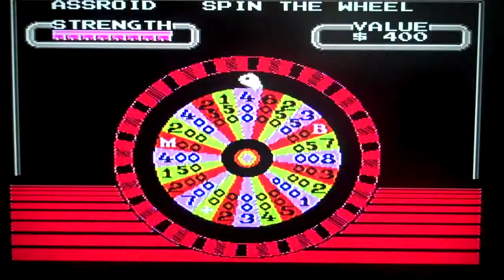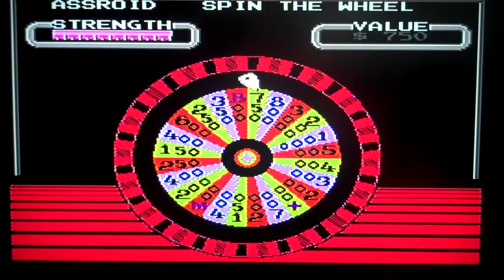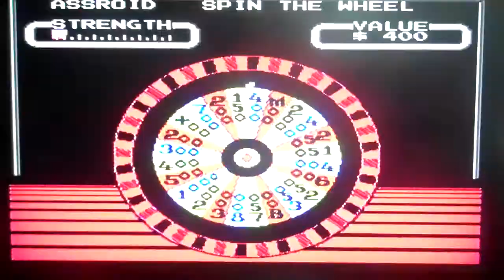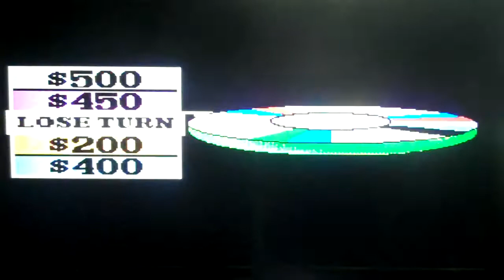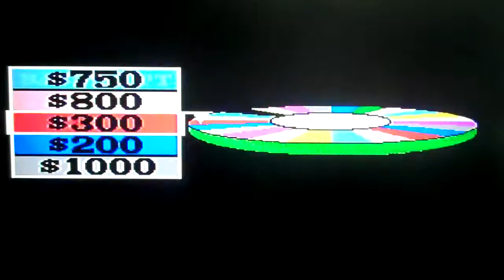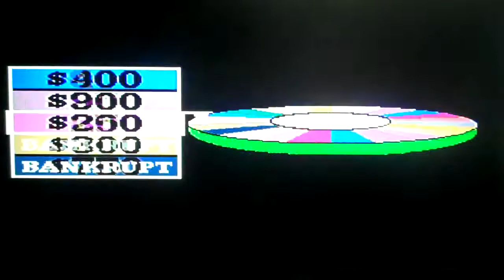NOW PLAYING 06 Wheel of Fortune NES and SNES Review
In this episode we will review the NES Wheel of Fortune and compare it to it's successor on the SNES. Was the successor successful? Or was it a waste of technology? Find out in this in-depth review of the world's most popular TV gameshow!

And excuse the damn language.